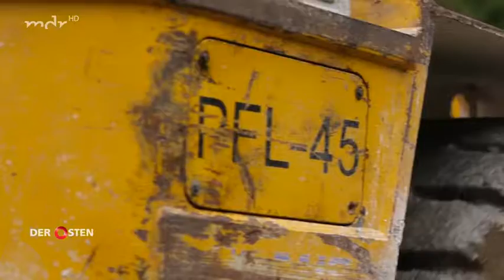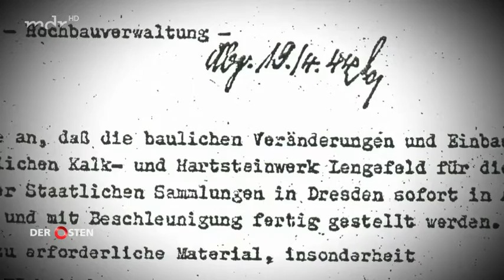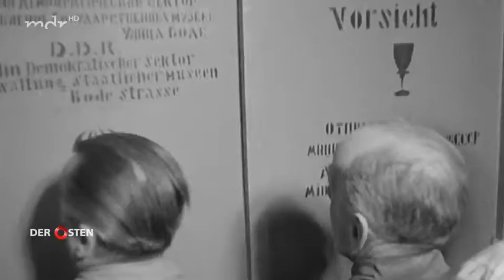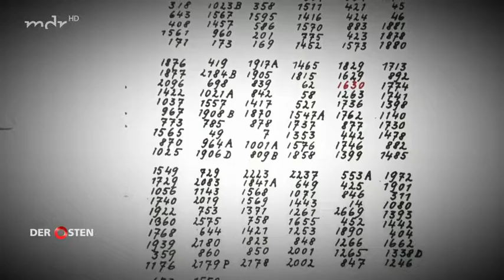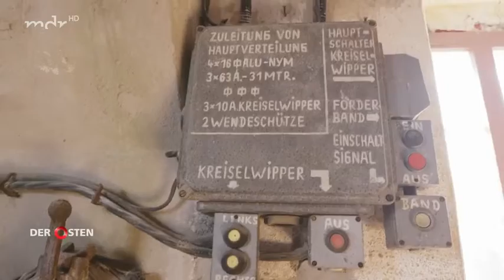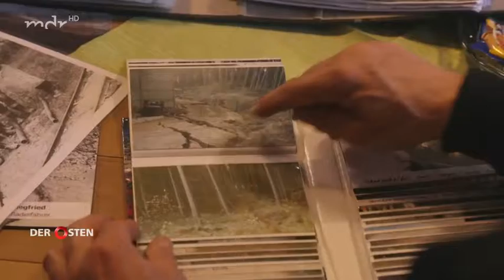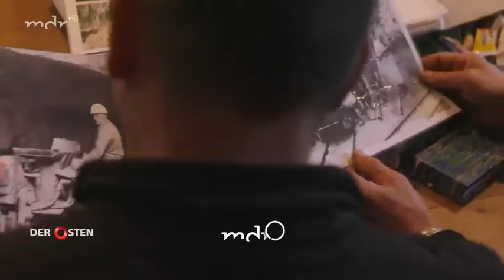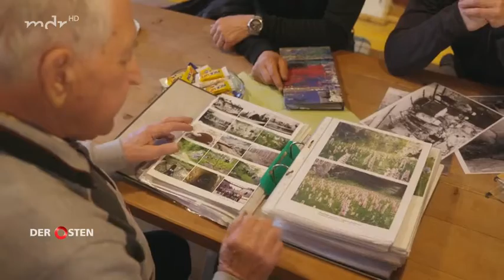Kalkwerk Lengefeld – Licht und Schatten im weißen Berg MDR D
Geschichte aus der Heimat.   Glück Auf